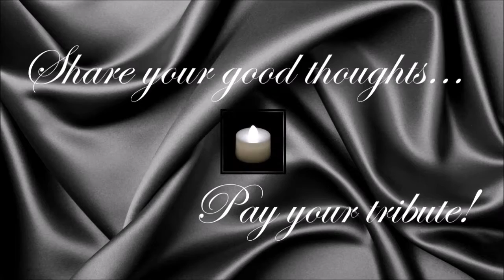James Shigeta ● A Simple Tribute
James Shigeta (17 June 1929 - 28 July 2014)